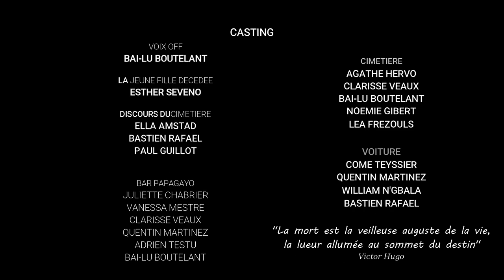La mastication des morts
[Vidéo de communication réalisée afin de promouvoir une adaptation de la compagnie de théâtre Rhinocéros]

Le 11 avril à 20h, à la Comédie de Toulouse, Rhinocéros vous invite à célébrer la vie et son crépuscule. A rire, à pleurer de nos émotions les plus humaines... Pièce tragi-comique, rires et frissons garantis !